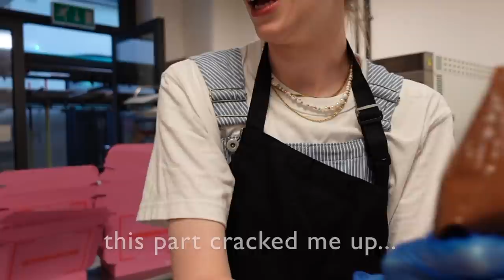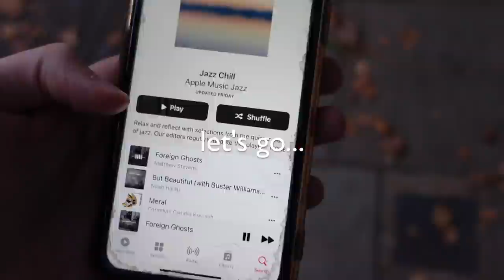Episode 1 of the London Chronicles//out of my comfort zone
LOVE YOU ALL, hope you are having a great week!!!
VLOG channel: @extragrackvlogs
Thanks to Brownie God for letting me come to the bakery, find them here (I have linked to my personal fave the mix collection, I LOVE the minis!!!